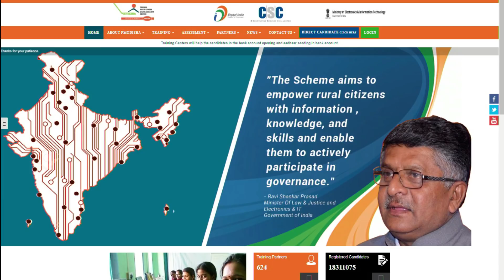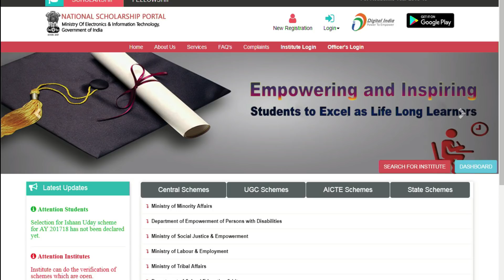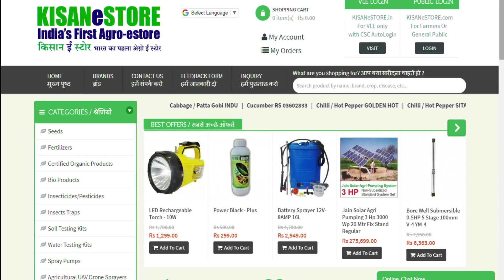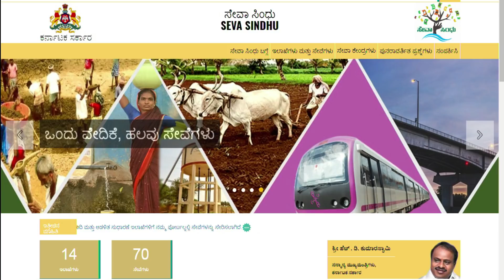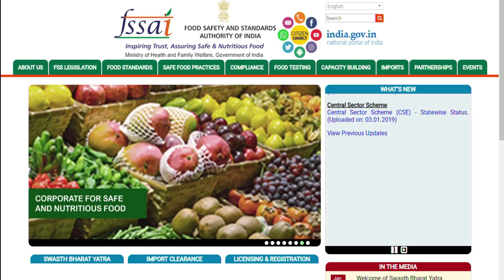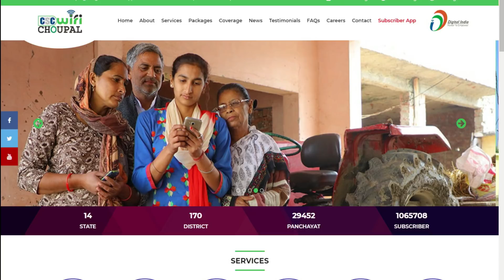Karnataka CSC VLE's Success story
A short video about success of VLE 's at Karnataka with their experience to create awareness among public